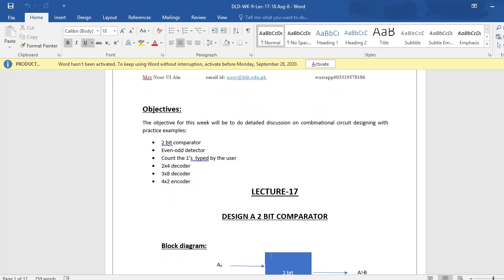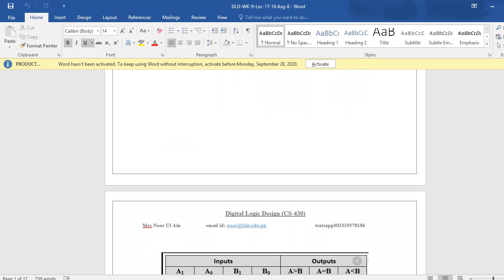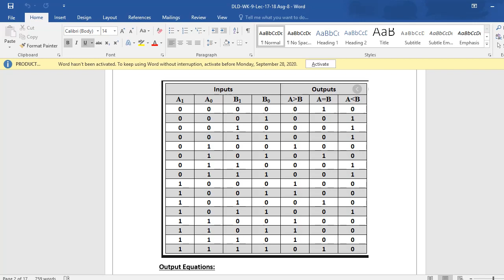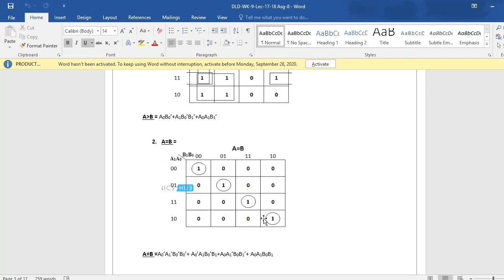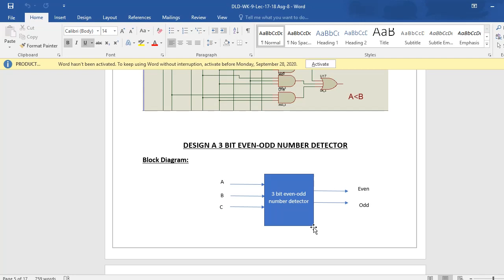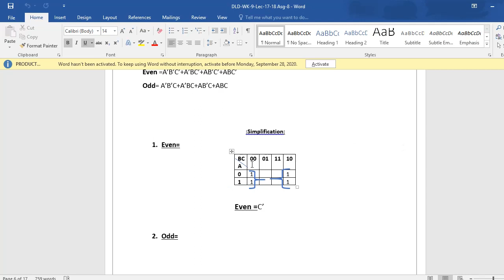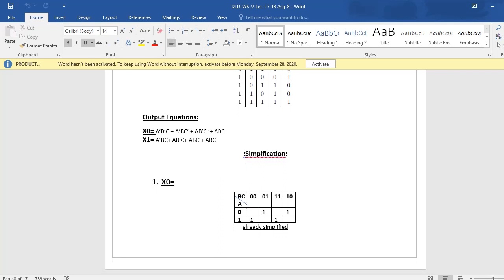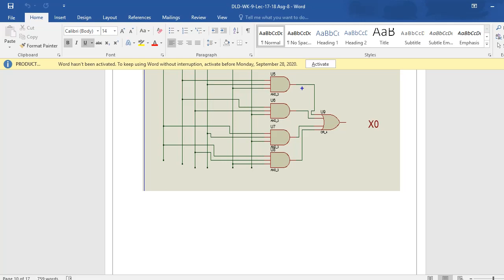DLD Wk 5 Video 1